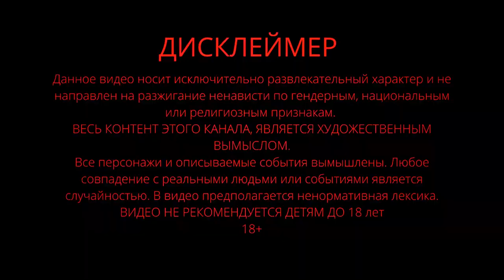АНЕКДОТ ДО СЛЁЗ ШОУ 9/2 | Анекдоты от баклажана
АНЕКДОТ ДО СЛЁЗ ШОУ №9 часть 2
👉 Расскажи анекдот и стань богаче!
👉  Участники рассказывают по анекдоту и после каждого круга голосуют за вылет самого не смешного участника!
👉  В финале встречаются 2-е сильнейших, а все «выбывшие» голосуют за  победителя!
👉  Кстати, не все анекдоты смешные, поэтому игроки и выбывают! Если знаете, как улучшить правила, что бы было ещё интереснее - пишите в комментариях.

ТАЙМ КОД
00:00 Вступление, Правила ШОУ
00:29 Скидываемся Деньгами
00:53 История про ЗАГС
01:27 Анекдот про Дракулу
02:35 Байка про театр
03:28 Анекдот про Туалет
04:33 Закапало с конца. Анекдот
06:36 Анекдот про "ГУБЫ"
07:45 Голосование "на вылет 1"